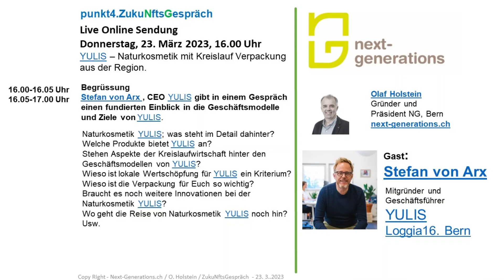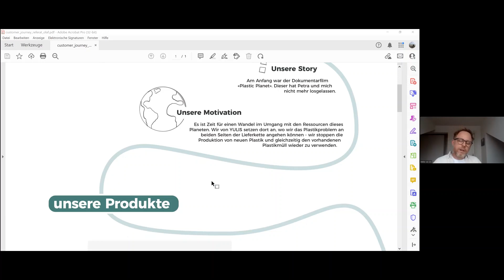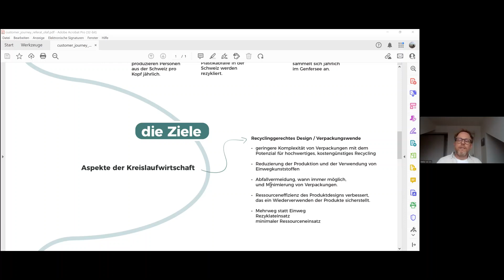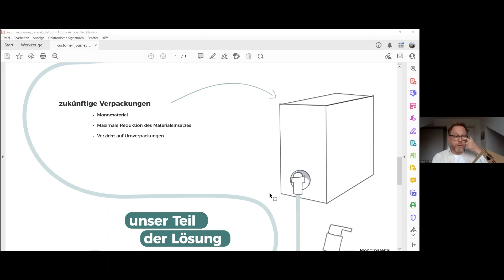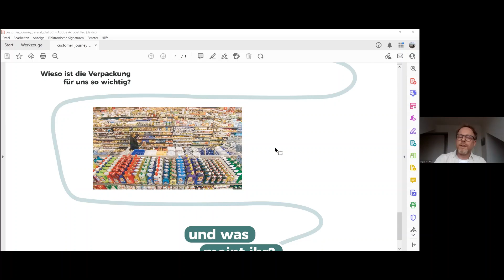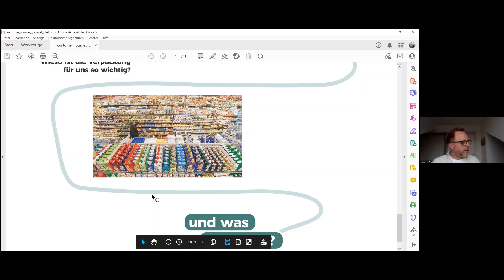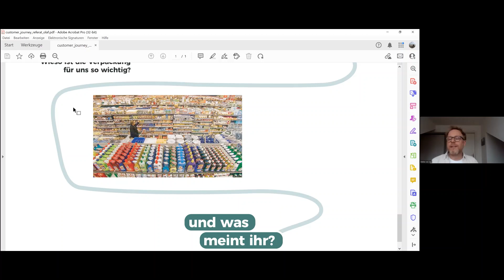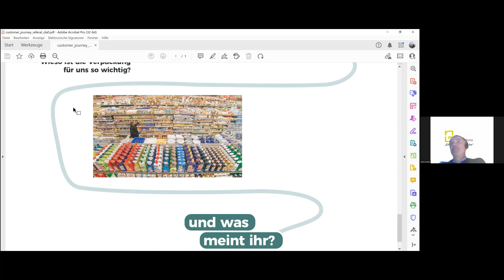58. ZukuNftsGespräch - 23. März 2023 - YULIS– Naturkosmetik mit Kreislauf Verpackung aus der Region.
Stefan von Arx , CEO YULIS gibt in einem Gespräch einen fundierten Einblick in die Geschäftsmodelle und Ziele von YULIS.
Naturkosmetik YULIS; was steht im Detail dahinter?
Welche Produkte bietet YULIS an?
Stehen Aspekte der Kreislaufwirtschaft hinter den Geschäftsmodellen von YULIS?
Wieso ist lokale Wertschöpfung für YULIS ein Kriterium?
Wieso ist die Verpackung für Euch so wichtig?
Braucht es noch weitere Innovationen bei der Naturkosmetik YULIS?
Wo geht die Reise von Naturkosmetik YULIS noch hin?